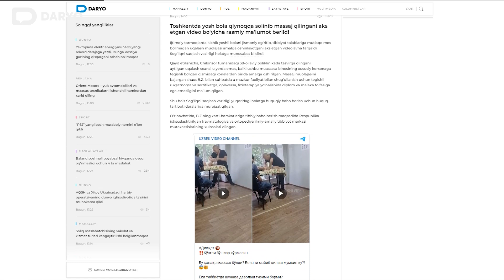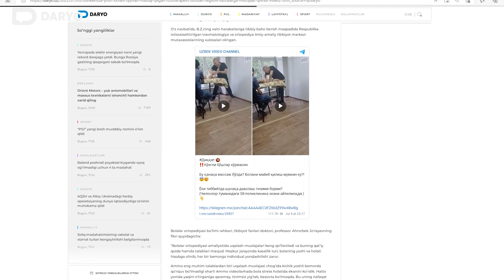Mutaxassis bolani jismoniy ogʻritib massaj qilinayotgan holatiga izoh berdi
Ijtimoiy tarmoqlarda kichik yoshli bolani jismoniy ogʻritib, tibbiyot talablariga mutlaqo mos boʻlmagan uqalash muolajasi amalga oshirilayotgani aks etgan videolavha tarqaldi. “Daryo” nashri mazkur holat yuzasidan Respublika ixtisoslashtirilgan travmatologiya va ortopediya ilmiy-amaliy tibbiyot markazi mutaxassisidan izoh oldi.

Ko‘proq yangiliklardan xabardor bo‘lib borish uchun Daryo'ning telegram kanaliga obuna bo‘ling